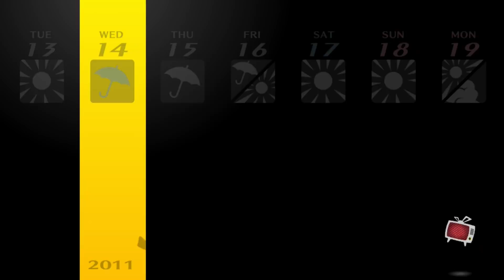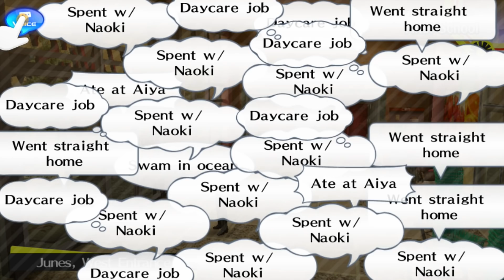Next Contestant - Blind Let's Play Persona 4 Golden Episode #66